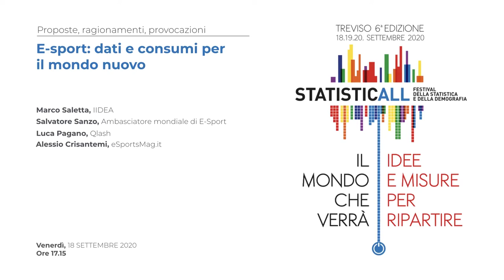E-sport: dati e consumi per il mondo nuovo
Intervengono: Marco Saletta (IIDEA), Salvatore Sanzo (Ambasciatore mondiale di E-sport), Luca Pagano (Qlash), Alessio Crisantemi (eSportsMag.it).